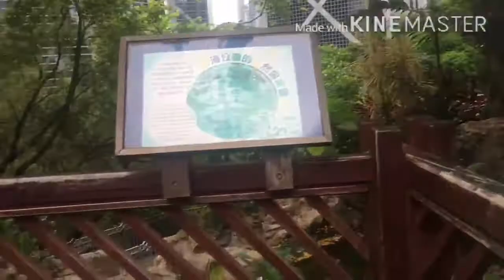HONG KONG PARK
This was my 1st ever attempt vlogging here in
Hong Kong as a Vlogger😬🤣 sobrang magalaw ang kamay.. my hands were not steady. Nahihilo ako sa kinalalabasan..but anyway Enjoy the view as much as I do😂 Thanks